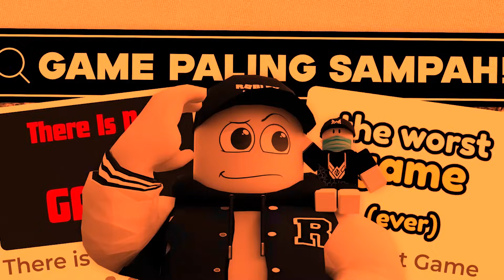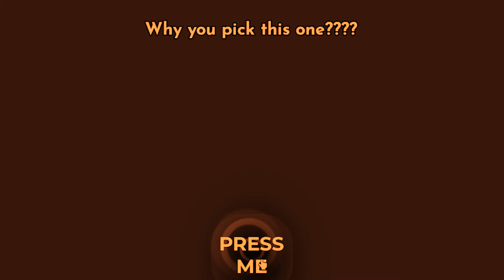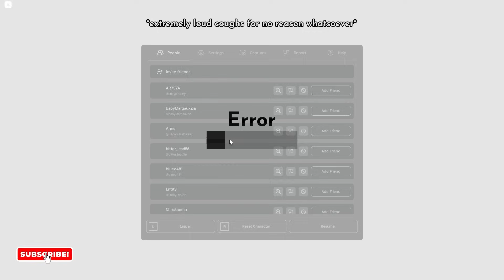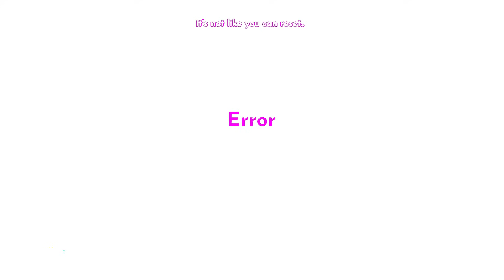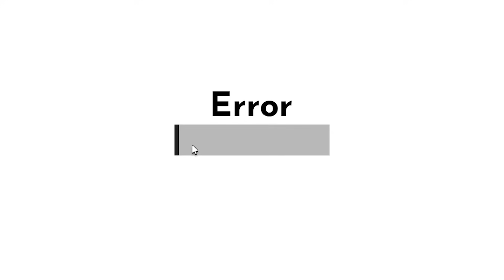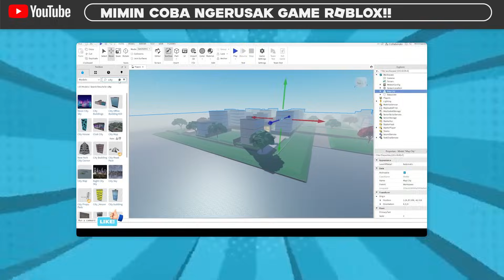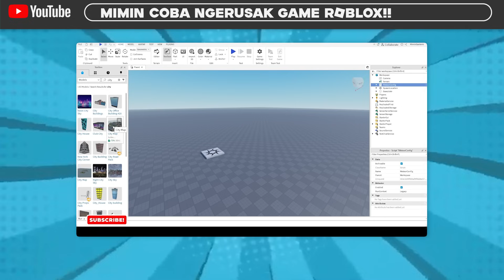COBAIN GAME SAMPAH YANG GAK JELAS DI ROBLOX INI!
AYO BERGABUNG MENJADI MIMINERS!!!

“ siapa yang mau mainin game ini..? “

Jangan Lupa Juga Follow Sosmed Mimin!!!